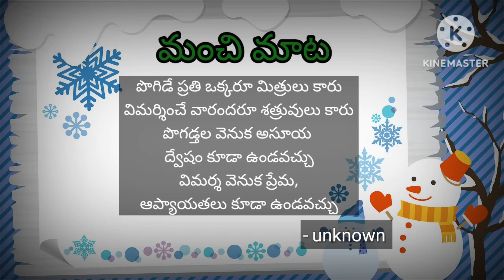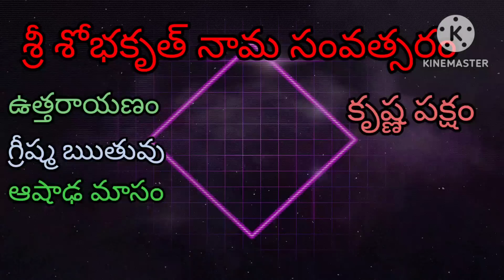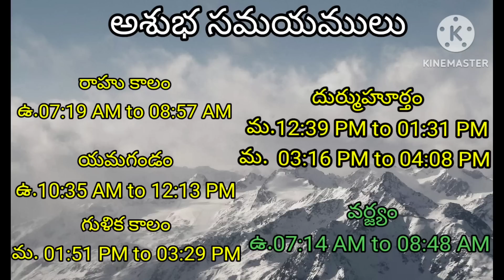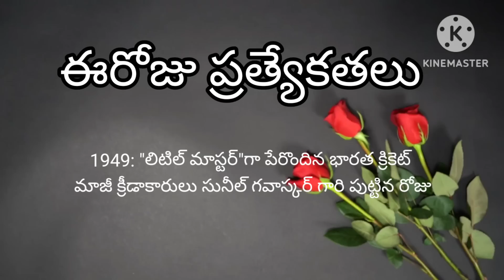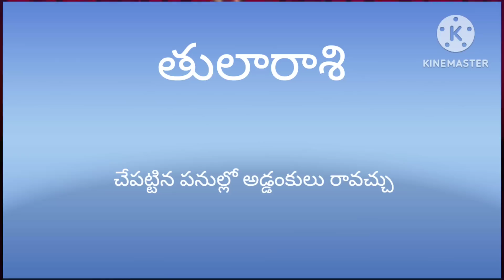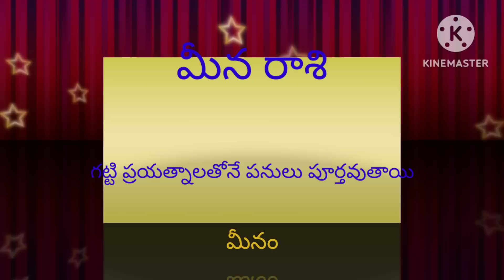Today Tithi|Today panchangam|Telugu panchangam|telugu calendar today|Daily panchangam|10 July 2023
00:00:00 - Telugu panchangam
00:00:10 - Eroju panchangam
00:00:14 - manchi mata
00:00:20 - పంచాంగం
00:01:16 - Today calendar telugu
00:01:29 - Today tithi
00:01:35 - Today nakshatra telugu
00:01:43 - Today yogam telugu I'm
00:01:50 - Today Karanam in panchangam
00:02:03 - Today sunrise time & sunset time today
00:02:11 - Moon rise & moonset time today
00:02:22 - Today rahu kaalam
00:02:30 - Today yamagandam kalam
00:02:39 - Gulika kalam
00:02:45 - Today durmuhurtham
00:02:55 - Today Varjyam
00:03:02 - Today good time in telugu,
00:03:05 - Today amrutha gadiyalu
00:03:15 - Today brahma muhurtham timings
00:03:25 - Eroju manchidena
00:04:18 - Tara balam & Chandrabalam
00:05:20 - Eroju prathyekathalu Diwali
00:06:00 - Telugu rasi phalalu
00:06:05 - Mesha rasi today in telugu
00:06:10 - Vrushaba rasi today
00:06:15 - Mithuna rasi today
00:06:20 - Karkataka rasi today
00:06:25 - Simha rasi today
00:06:30 - Kanya rashi today
00:06:35 - Tula rashi today
00:06:41 - Vruschika rasi today
00:06:45 - Dhanu rashi today
00:06:53 - Makara rasi today
00:06:58 - Kumbha rasi today
00:07:03 - Meena rasi today
00:07:20 - Today panchangam in Telugu